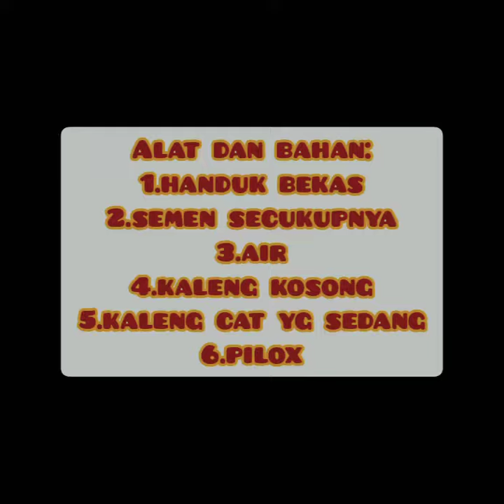cara membuat pot bunga dari kain bekass